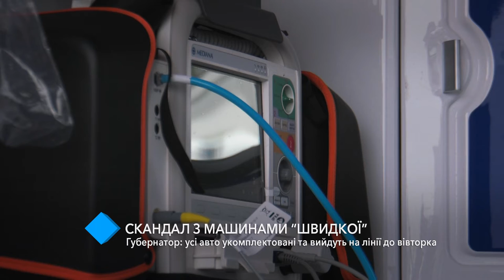Скандал с машинами “скорой”: губернатор заверяет, что все авто укомплектованы